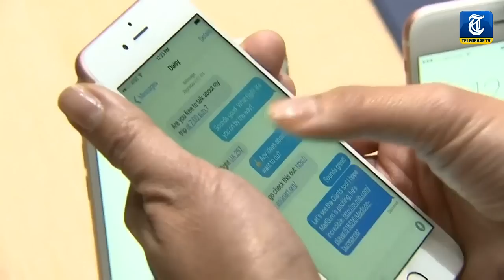Vluchtelingen weg door taartenbeurs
In de agenda van vrijdag 25 september: honderden vluchtelingen die worden opgevangen in Apeldoorn moeten verhuizen. De hal waarin zij zijn gehuisvest is nodig voor een jaarlijkse taartenbeurs. Presentatie: Suzanne Lesquillier.